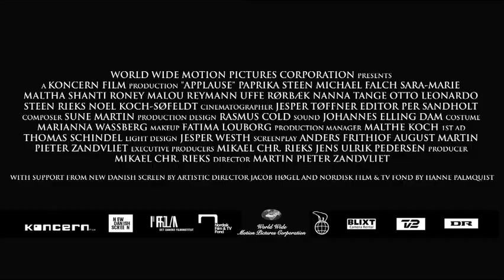APPLAUSE Official Trailer - North America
Official North American trailer of Applause, coming soon to theaters. Starring Danish-American actress Paprika Steen of The Celebration (Festen), Adam's Apples, and The Substitute